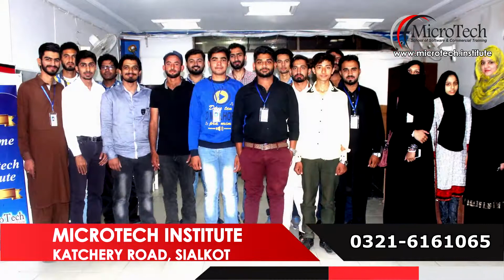Peachtree by Sage Computerized Accounting Course Diploma in Sialkot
Title:  Peachtree by Sage Computerized Accounting Course Diploma in Sialkot
Thank you very much for liking my video/channel and comment. Please share this channel and videos with your friends and family.
I will reply your reply your each question whenever I shall have time as soon as possible.
In Microtech Institute face to face classes are held.
Prof. Mirza Shaban Zafar (Advocate)
Principal
Location:
Microtech Institute
Skylark Building Awan Plaza, Katchery Road, opposite Old Nishaat Cinema Sialkot Pakistan